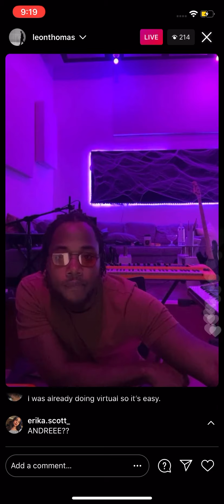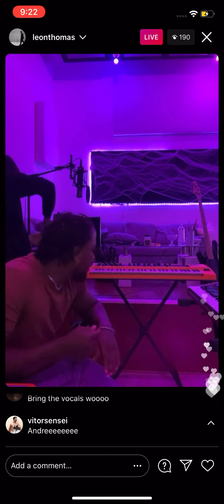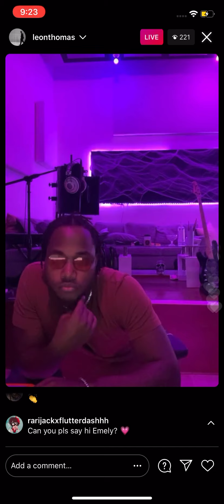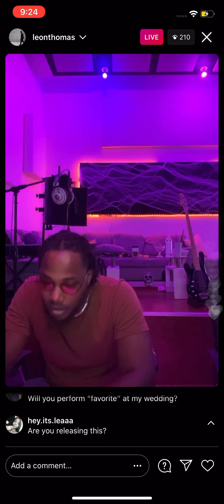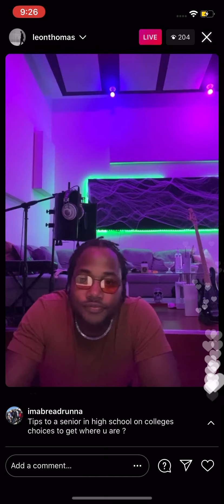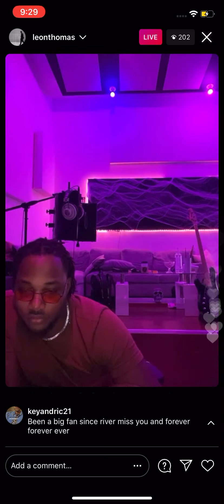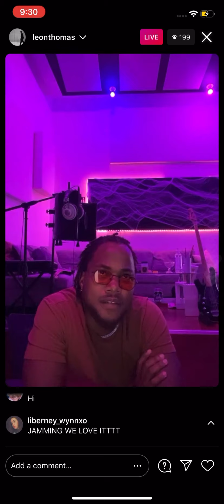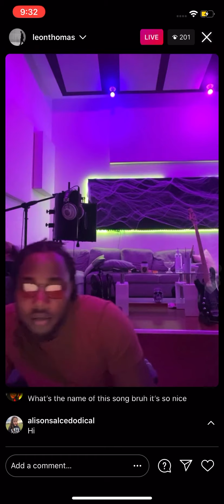LEON THOMAS III VIBING ON INSTAGRAM LIVE (MAKING DOPE MUSIC) [READ DESCRIPTION]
Leon Thomas Making 🔥Dope Music🔥 on Instagram live. His upcoming album 'Electric Dusk' should be droppin in 2021.And had to edit the video because it was 1 hour of him editing/making beats so I started at the best part!